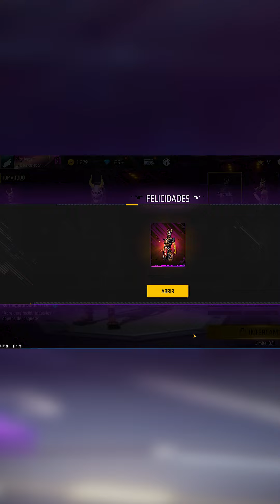Ayuda 1311 FREE FIRE 2023